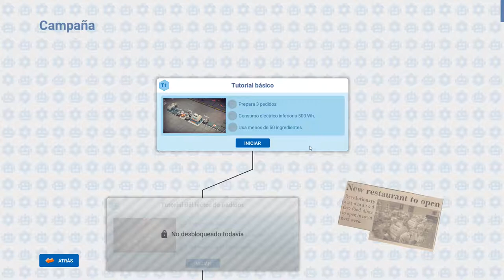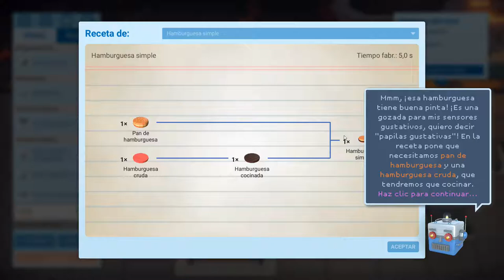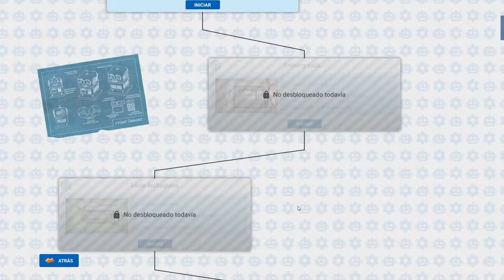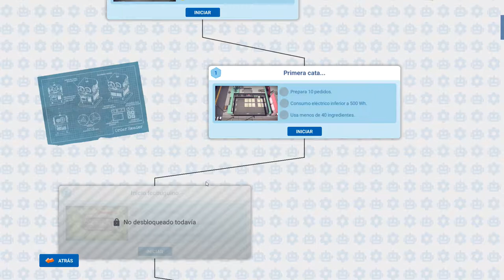Automachef DEMO - Gameplay - PC | Team17 Digital Ltd | Comentado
Automachef

Desarrollador:  Hermes Interactive

Editor: Team17 Digital Ltd

¡Te damos la bienvenida a Automachef, un gestor de recursos en el que puedes diseñar cocinas, programar maquinaria y ver como tus obras maestras cobran vida!